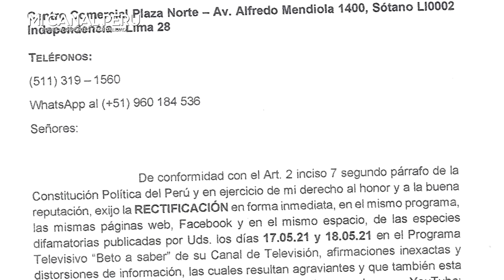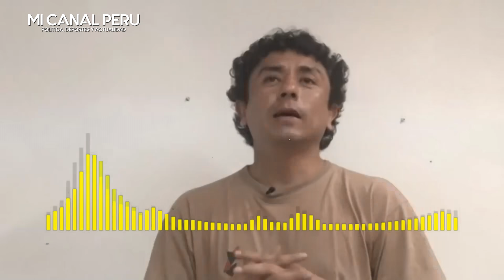GUILLERMO BERMEJO DENUNCIÓ A WILLAX Y A BETO ORTIZ Y PIDIO QUE SE RECTIFIQUEN POR AUDIO DIFUNDIDO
Guillermo Bermejo pide que Willax se rectifique por audio difundido.
El congresista electo de Perú Libre envió una carta notarial a los responsables del programa Beto a Saber, quienes publicaron una escucha y lo vincularon con Sendero Luminoso.